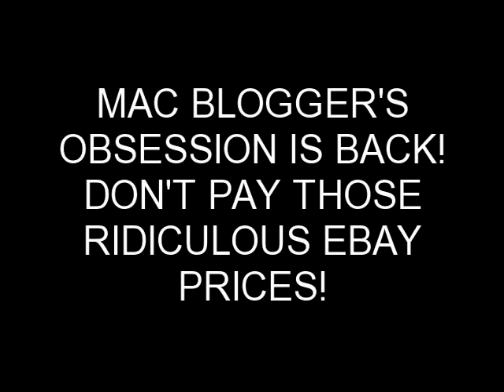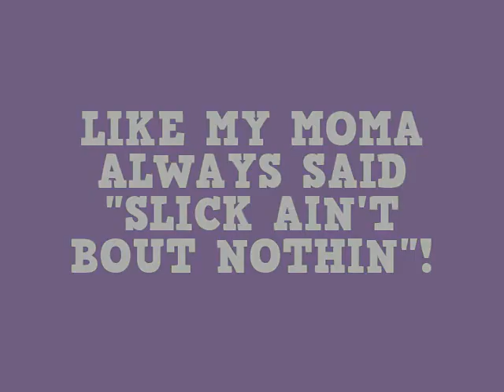MAC BLOGGER'S OBSESSION IS BACK!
MAC BLOGGER'S OBSESSION IS BACK! DON'T PAY THOSE RIDICULOUS EBAY PRICES! HERE ARE THE LINKS:

 MAC Blogger's Obsession Link

Ridiculous Ebay Link